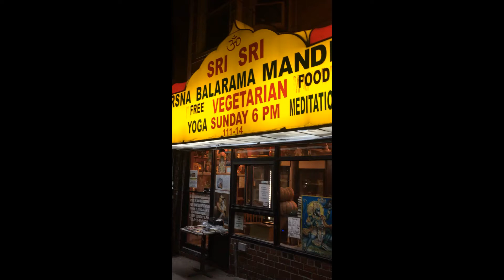Sri Sri Krishna Balaram Mandir, Queens , NY